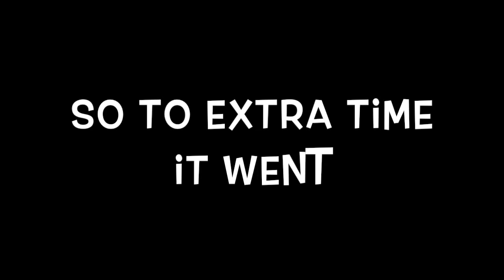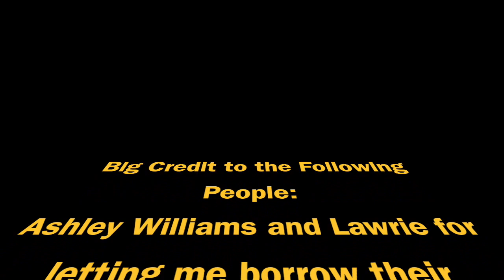Sydney FC Road to Glory